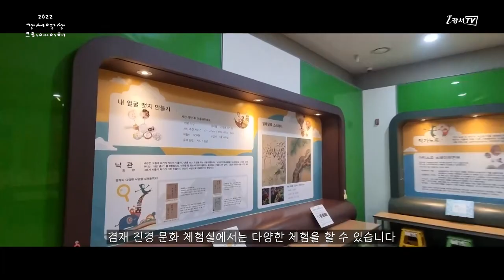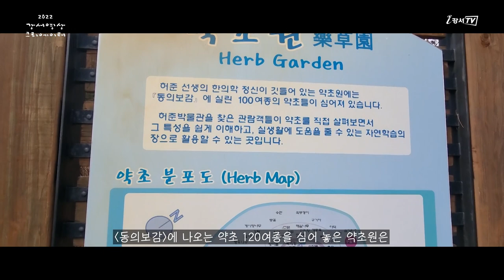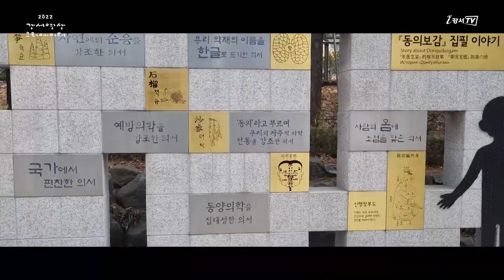[지금은 강서시대!] 강서구 미라클 산책로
'지금은 강서시대!(소페르)'에서 제작한 영상입니다.

강서구의 미라클 산책로 제1코스 레드트랙, 함께 걸어볼까요?